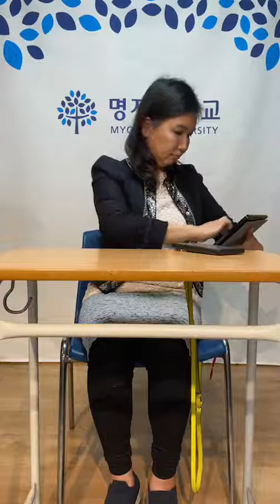국내 유일 개설된 음악예술경영학석사과정이 명지대학교에 개설 되었습니다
국내유일 음악예술 경영학석사과정이
명지대학교에 개설 되었습니다